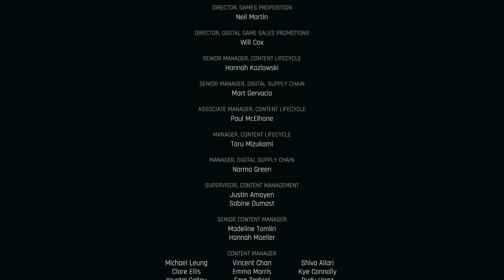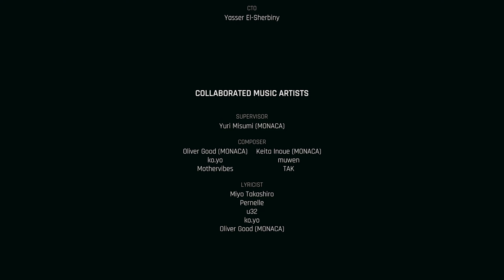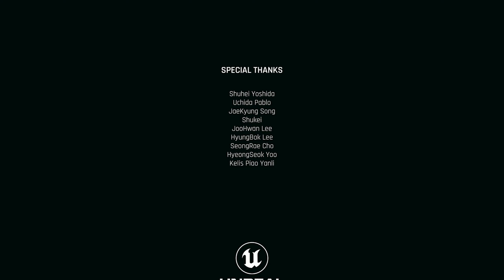[스텔라 블레이드] 10화 END - 시프트업의 오픈 월드 액션 어드벤처 게임